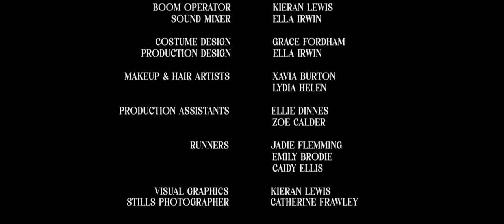Last Night at The Emerald | Short Film (2024)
Last Night at The Emerald | Short Film.

It's the roaring twenties, the heart of London, and with dreams of leaving life as thieving pickpockets, Ruth and Dorothy face opposing dilemmas testing loyalty between close friends.

CREDITS

Directed by Grace Fordham

Written by Grace Fordham & Ella Irwin

Produced by Megan Moore

Edited by Ella Irwin

Director of Photography Jessica Whittingham

CAST

Ruth - Lydia Helen

Dorothy - Cathy Wippell

Charles - Jack Harrison

George - Warrick Simon

Bartender - Mike Kelson

Man 1 - Anthonii West-Oake

Man 2 - Nyles Hothersall

CREW

Gaffer - Natasha Farina

Best Boy Electric - James Rouault

1st Assistant Camera - Branden Braganza

2nd Assistant Camera - Nyles Hothersall

Lighting Technician  - Harrison Courtney

Colourist - Jessica Whittingham

Script Supervisor - Katie Hinsley

Sound Recordist - Ella Irwin

Boom Operator - Kieran Lewis

Sound Mixer - Ella Irwin

Visual Graphics - Kieran Lewis

Stills Photographer - Catherine Frawley

Costume Design - Grace Fordham

Production Design  - Ella Irwin

Makeup & Hair Artist - Xavia Burton

Makeup & Hair Artist - Lydia Helen

PRODUCTION ASSISTANTS

Ellie Dinnes

Zoe Calder

RUNNERS

Jadie Flemming

Emily Brodie

Caidy Ellis